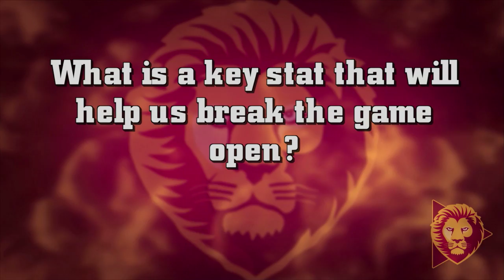Vero Coaches Preview: Round 9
Murray Davis looks ahead to the Lions round 9 clash against St Kilda.